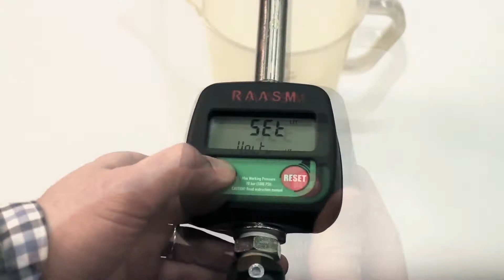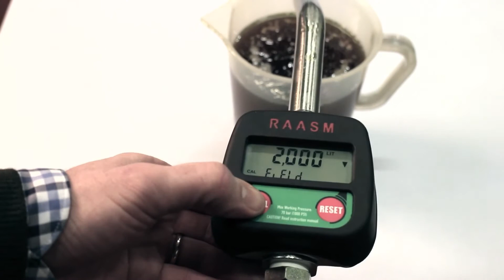RAASM - Calibration digital meter / Calibrazione contalitri / medidor digital para calibração